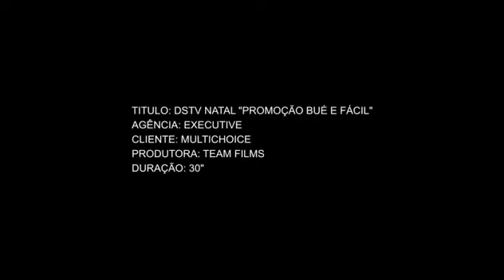DSTV NATAL 2015 - Promo Bué e Fácil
A ‪#‎ExecutiveAngola‬ concebeu, produziu e planeou para os media mais uma campanha da ‪#‎DStv‬.